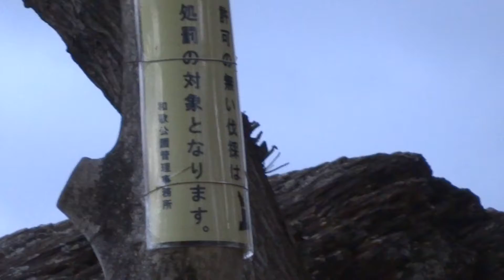和歌山市 鏡山